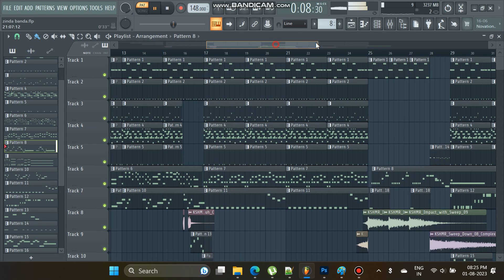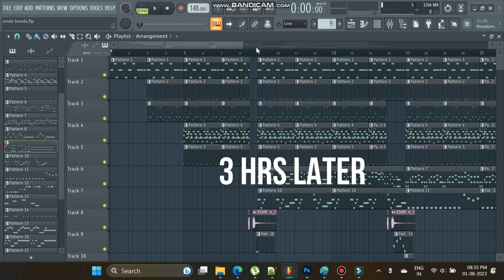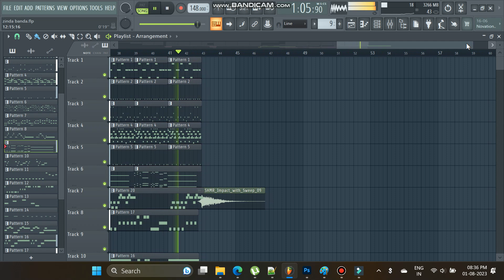How Anirudh Composed Jawan Zinda Banda Song | FL Studio | SM Music Tech | Vandha Edam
Presenting Zinda Banda Song BGM Making in FL Studio from Jawan!
With FLP Download for members!

Shah Rukh Khan + Anirudh Combo!
Vandha Edam Song Making!
Jawan First Single!
Atlee| Vijay Sethupathi | Nayanthara

Cheers!